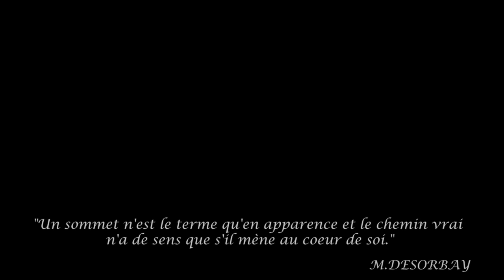Nanga Light 2016. Elisabeth Revol et Tomek Mackiewicz sur la voie Messner 2000.